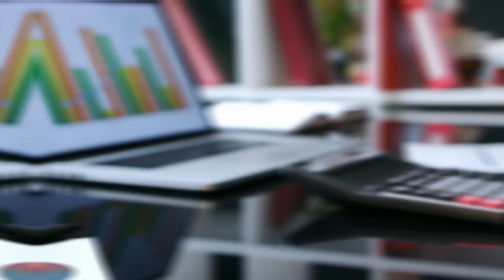Les Avantages Et Inconvénients Du SALARIAT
Dans cette vidéo, j'aimerais te partager 5 inconvénients du salariat :

1. Ton salaire est plafonné : Tu as une limite de salaire, donc même si tu te fais payer d'un très gros taux horaire le temps, eh bien il n'est pas extensible. Tu n'as que 24h en fait, tu as donc besoin que ton temps soit décoléré de ton salaire.

2. Ton salaire augmente super lentement. Tu peux passer de 2000 euros à 2500 euros en 5 ans !

3. Tu as moins de liberté parce que tu dépends de ton boss.

4.Tu as moins d'avantages fiscaux. Par contre, quand tu as une société, tu peux défiscaliser tes impôts.

5. Tu es salarié et donc tu as un patron qui te dit constamment ce que tu dois faire.

Découvre également les 3 avantages que je trouve dans le fait d'être salarié.

Bon visionnage.

▬▬▬▬▬▬▬▬▬▬▬▬▬▬▬▬ FORMATION OFFERTE▬▬▬▬▬▬▬▬▬▬▬▬▬▬▬▬

6 vidéos de formation offertes pour créer ton business en ligne dont 25 idées de business rentables clique

▬▬▬▬▬▬▬▬▬▬▬▬▬▬▬▬ MON COACHING ▬▬▬▬▬▬▬▬▬▬▬▬▬▬▬▬

▬▬▬▬▬▬▬▬▬▬▬▬▬▬▬▬ MES OUTILS ▬▬▬▬▬▬▬▬▬▬▬▬▬▬▬▬

▬▬▬▬▬▬▬▬▬▬▬▬ Témoignage client ▬▬▬▬▬▬▬▬▬▬▬▬▬

▬▬▬▬▬▬▬▬▬▬▬▬ LIENS ▬▬▬▬▬▬▬▬▬▬▬▬